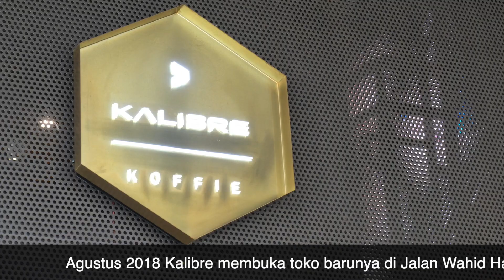KALIBRE KOFFIE - NGOPI ENAK BELANJA PUAS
Seperti store-nya yang lain tersebar di beberapa kota, Kalibre di Kopo ini juga berkonsep industrial & urban. Interior didominasi warna abu dan sentuhan warna kuning sebagai identitas Kalibre.

Di jalan Kopo ini, Kalibre juga bersanding dengan Kalibre Koffie. Tempatnya unik, terletak di pojokan depan sebelah pintu masuk. Tidak terlalu luas, tapi cukup untuk berkumpul bersama teman, bersosialisasi. Nyaman dan compact.

KALIBRE KOFFIE

Jln. Wahid Hasyim 28 (KOPO)
Bandung – 40242